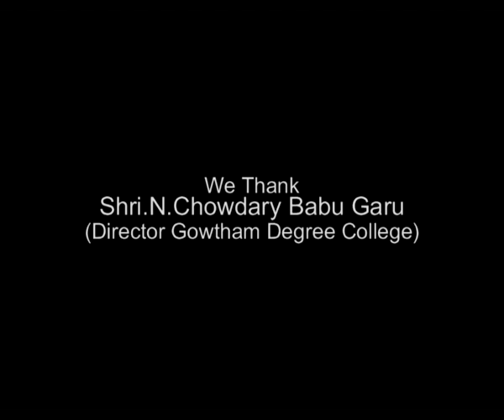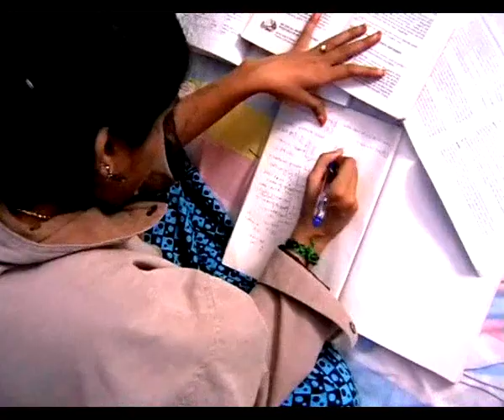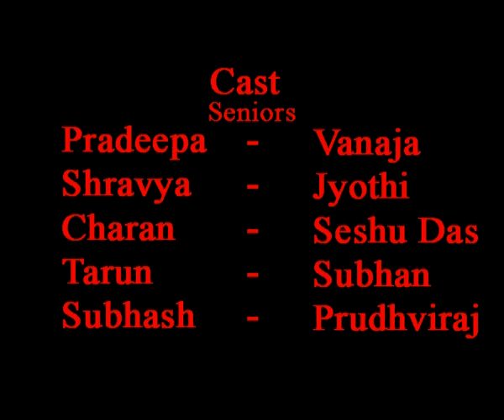Naa diary lo...A short film by Venu Lanka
This is the first produce of My Mind Creations.
"Naa Diary Lo.."(2008) is a short film made by young and aspiring graduation students of Gowtham Degree College, Vijayawada. This film was selected and screened in several film festivals.